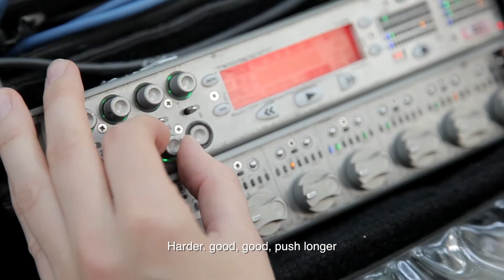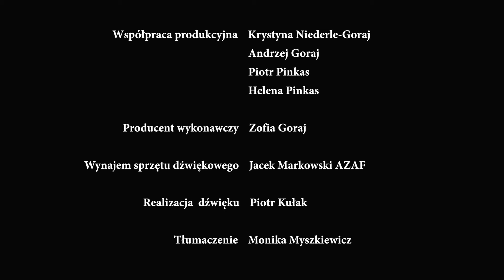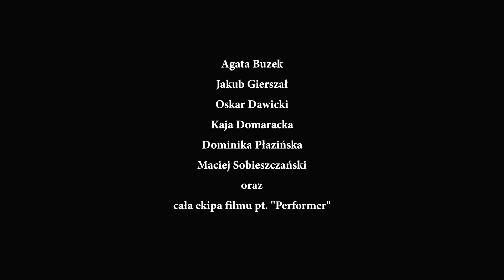Cisza / Silence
Film krótkometrażowy w reżyserii Zofii Goraj / A short film directed by Zofia Goraj
Reżyseria i scenariusz / Written and directed by: Zofia Goraj
Zdjęcia / Director of Photography: Zofia Goraj
Kierownictwo produkcji / Production management: Marta Ragan
Montaż / Editing: Daniel Mączka
Dźwięk / Sound: Paulina Bocheńska

Portret młodej realizatorki dźwięku, która na co dzień na dużych planach filmowych styka się z wybitnymi reżyserami i znanymi aktorami. Odskoczni od przyjemnej, ale jednak ciężkiej pracy na wysokich obrotach szuka w zupełnie innym, zaskakującym zajęciu.

It`s an universal story about young women who is looking for values in life. Talented and successful sound designer has a great job in film production. But she also wants to be part of real world, real stories. Her dream is to became midwife and participate in childbirth.